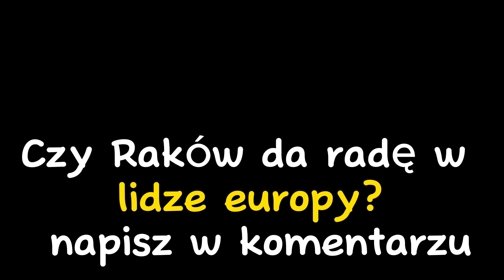Raków ● Droga do Ligi Europy 2023/24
🪐Ujęcia oczywiście od tvp sport🪐
👉Opis👈
⭐Jesteś nowy i spodobał ci się film?🤔to zostaw Suba⚽
⭐Montuje: Capcut🎲
⭐nagrywam: nagrywarka robloxa🎨, obs
⭐Jeśli ci się spodobało to zostaw łapkę (nie zmuszam) z góry dziękuje😀
                                       👉linki👈
tagi nie zwracaj uwagi
Funny soccer videos, Neymar, Soccer inspiration